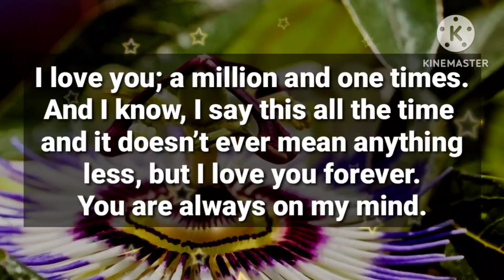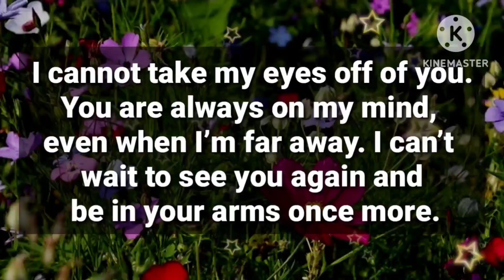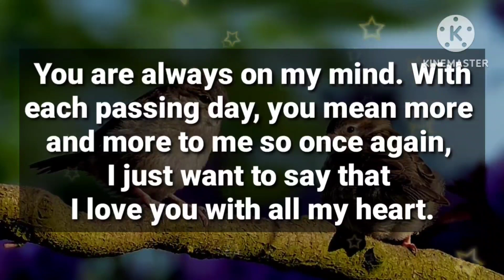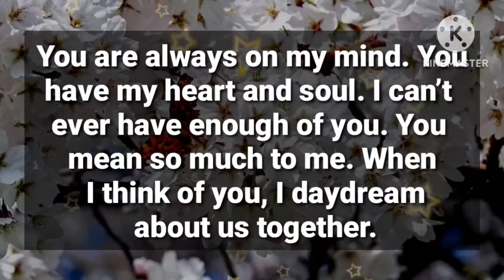Dm to Df ❤️ // I don't want you to be my girlfriend ☺️🔥💗🎇💌💕